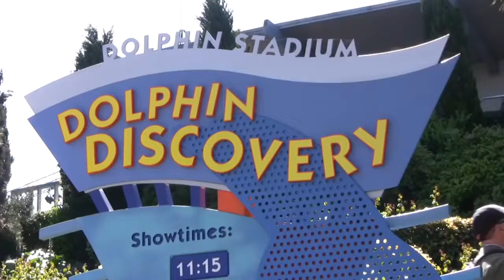Dolphin Show Dolphin Discovery Show at SeaWorld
Thanks to this video creator

I filmed this Dolphin Discovery Show on March 23, 2009 in HD at SeaWorld in San Diego, California

"It cases bottlenose dolphins and pilot whales in a splashy, high energy show with some suprise comic moments. It's a fast-paced show featuring tail-walks, spinning jumps and backflips. If you are in the first 10 rows of Dolphin Stadium you may get wet! "